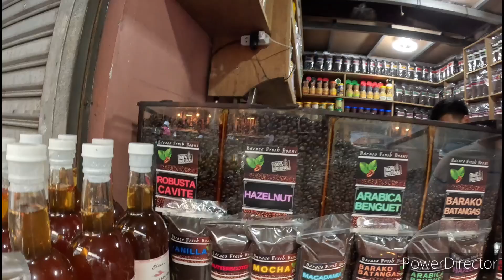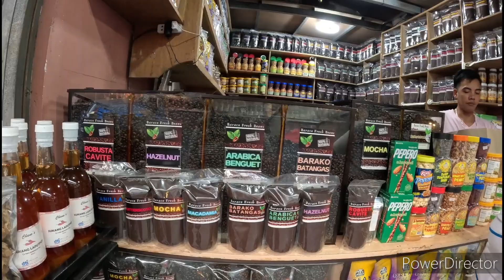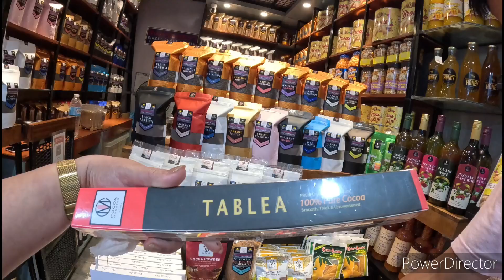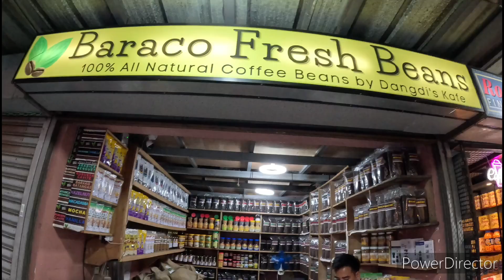Mahogany Market in Tagaytay City